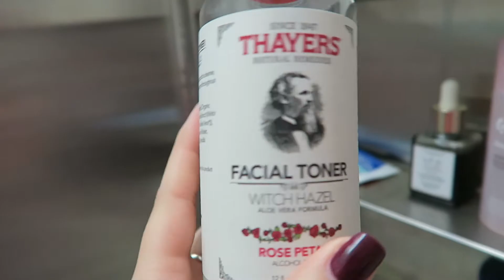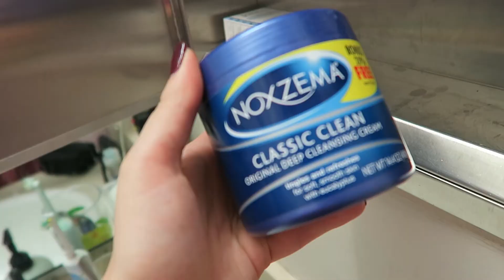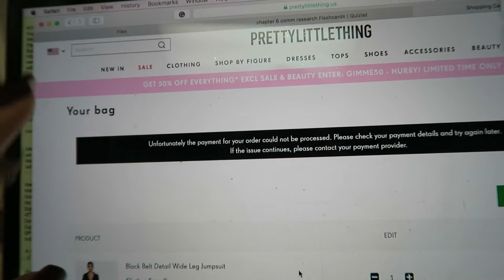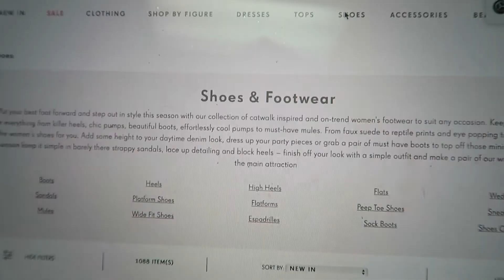VLOGMAS: Why I started a YouTube, morning skincare & photoshoot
Vlogmas day 2. I thought I would sit down and talk today because I have not really done that yet on my channel. I hope you liked it :)